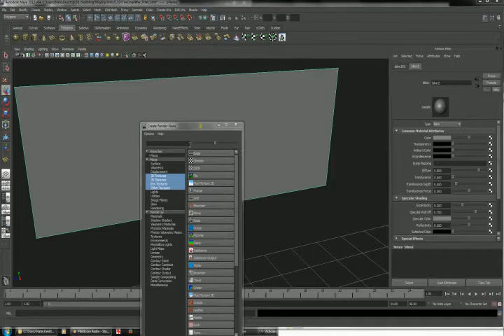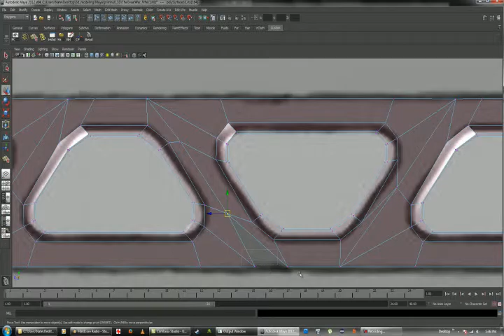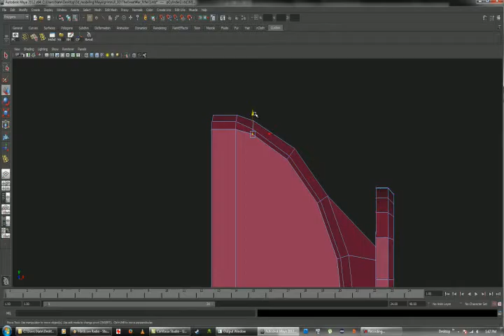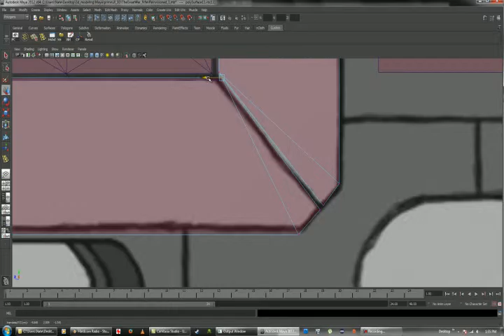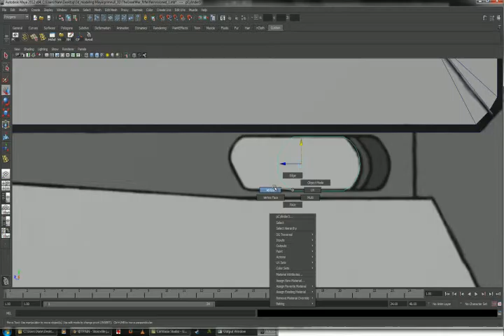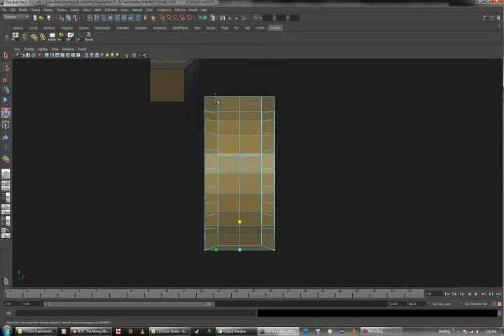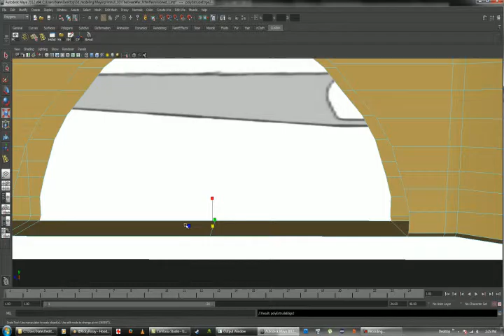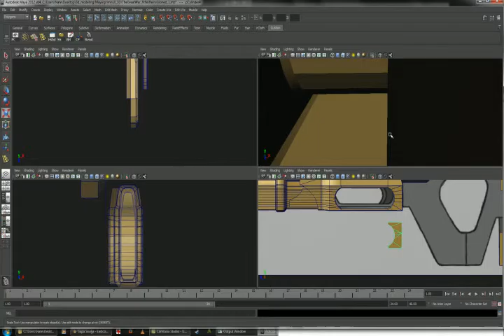Greater War Rifle (Part 1)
Finished product,